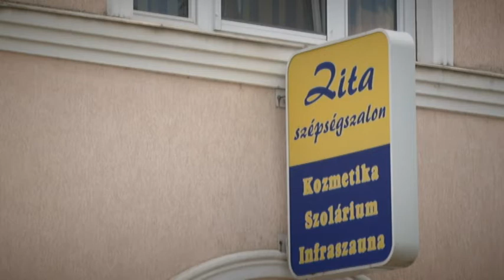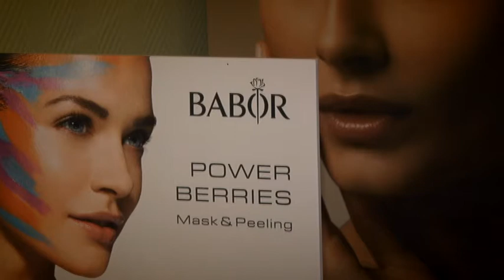Best of Makó: Zita Szépségszalon